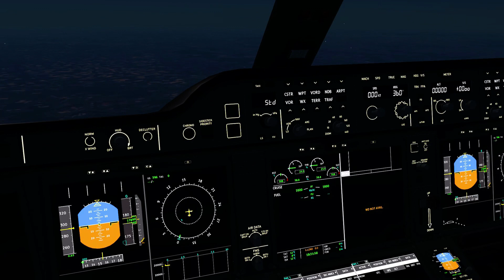Infinite Flight: Toronto (YYZ) to Paris (CDG) | Air France | Airbus A350-900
Flight from Toronto, Canada (YYZ/CYYZ) to Paris, France (CDG/LFPG), flying the Air France Airbus A350-900 Aircraft on the Infinite Flight Global MultiPlayer Mobile Flight Simulator available for IOS and Android.

I use the app editor: VITA, Available for IOS | One of the only app editors that takes away the watermark for free!! Vita is one of the best editors to use when making an infinite Flight timelapse

Please watch the entire video guys, my watch time is going down, it would mean so much to me if you could just take 4 minutes out of your day to watch the video and subscribe! Thank you if you do watch the whole video. Please feel free to suggest any real life routes over 10 hours!! If you suggest a flight to Gatwick for example, I will fly to London Heathrow instead